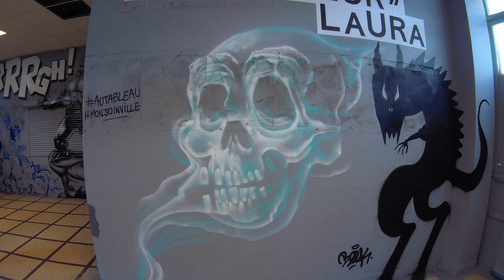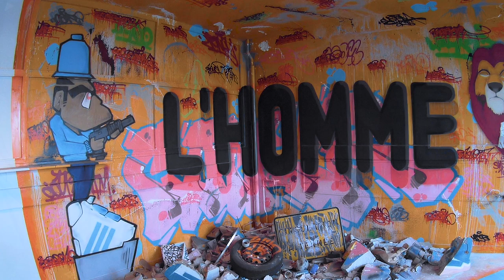Expo Street Art : AU TABLEAU ! école maternelle du centre - Joinville-Le-Pont octobre 2019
organisation : pARTcours

artistes : Alex Tréma @alex_trema, Celine Troffigue @celine_troffigue, CharlElie Couture @charleliecouture, Chufy @chufy_chufy, Comer @comer_obk, Crey 132 @crey132, hRLck @hrlckfuckofficial, Iota @iota.io, JOBER @jo__ber, Kesadi @kesadi, Korsé @kafekorse, Lord Urb1 @urb1_lord, Matt_tieu @matt_tieu, MM13 @mmtreize, MG La Bomba @mg_labomba, Monsta @worldofmonsta, Mouarf @themouarf, Moyoshi @moyoshi_ihsoyom, Nean @nean_kingdom, Popay @popay_de_ayguavives, Raf Urban @raf_urban, RETRO @retrograffitism, SCAF @scaf_oner, STOM500 @stom500